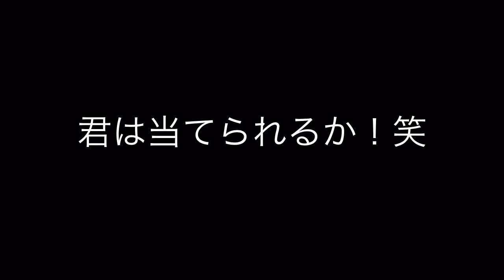男性袴フェア開催中。。。【サイコロ チャレンジ ひたちなか】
ただただ、サイコロを転がし続けて、予想を的中させる動画です。

☆Azでは撮影したすべてのお客様にスライドショーを見ていただき、撮影した後すぐにプレイバックすることができます☆

〒312-0042
茨城県ひたちなか市東大島2-2-20
営業時間10:00~19:00 火曜・水曜日定休

【水戸店】
〒3120912 茨城県水戸市見川2-108-26

【つくば店】
〒305-0055 茨城県つくば市上原747-15

【日立店】 〒319-1416
茨城県日立市田尻町4-48-5

【横浜港北店】〒224-0037
神奈川県横浜市都筑区茅ヶ崎南4-1-32 サンライズ1号館 1F